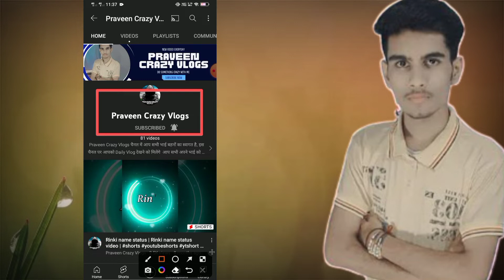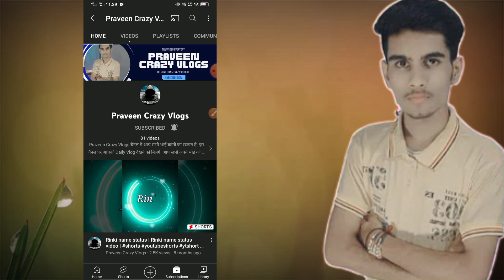giveaway video | Youtube giveaway | Tech4ap